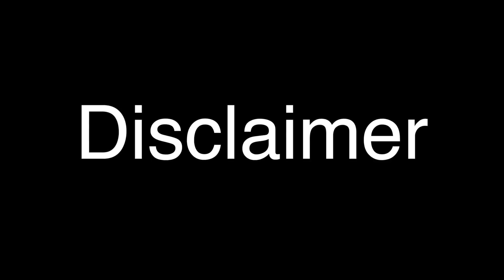Tick Is Negrodamus?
He won't let yall forget he was right...

To submit your instrumentals to be featured in one of my videos upload the beat to Youtube then send the link to